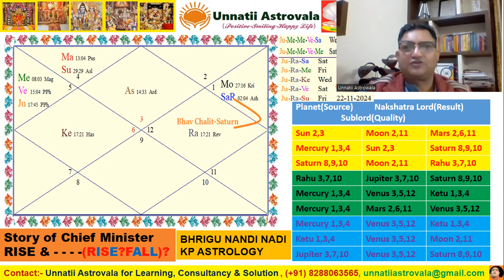CHEIF MINISTER - RISE or FALL- TIMING & SCOPE- KP ASTROLOGY & BHRIGHU NANDI NADI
उदय या पतन- समय और दायरा- केपी ज्योतिष और भृगु नंदी नाड़ी